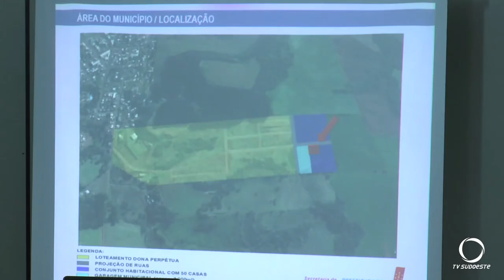Município de Vitorino lança programa Recicla mais Vitorino